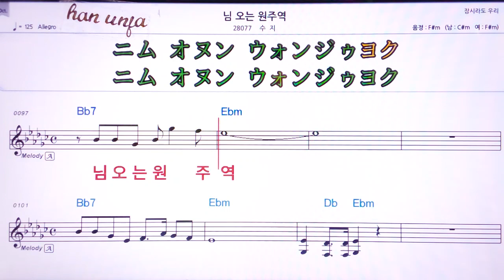💖님오는 원주역/ 수지 👍MR,유투브 노래방,가라오케 악보 코드 가사 ,Karaoke,반주